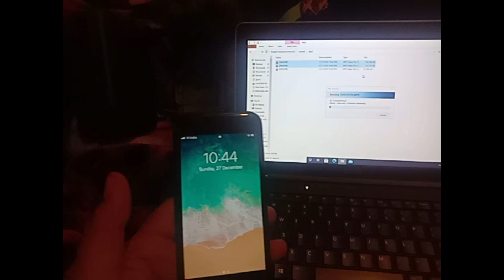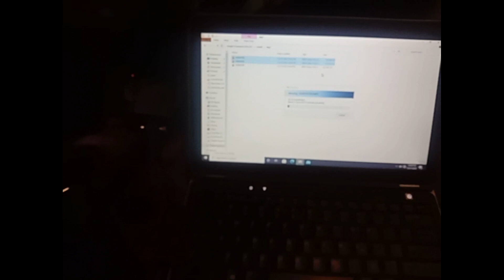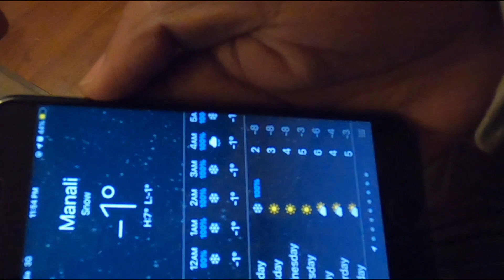manali snowfall 🌨️🌨️| EP 3 PART 2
gopro hero 9 black holiday bundle pack--

Yantralay 15 in 1 Gopro Accessories Kit--

DIGITEK® 3-Axis Handheld Gimbal Stabilizer

Rotating Tripod Time Lapse:

BOYA by-MM1 mic
BOYA BY-BM3030

Sony Digital Vlog Camera
Procus Viper 16MP 4K HD Action Camera:

Song: Stahl - Pushed Down (feat. Caroline)